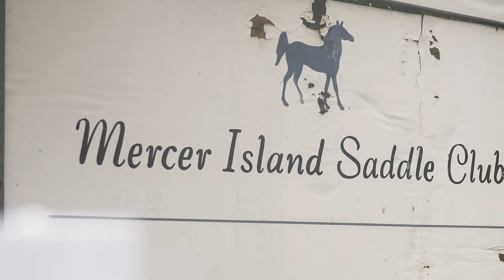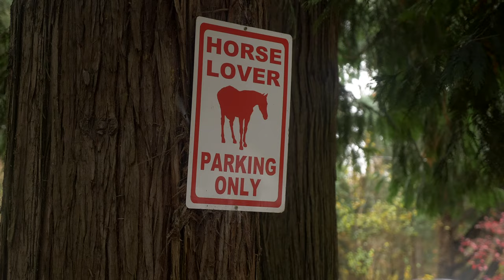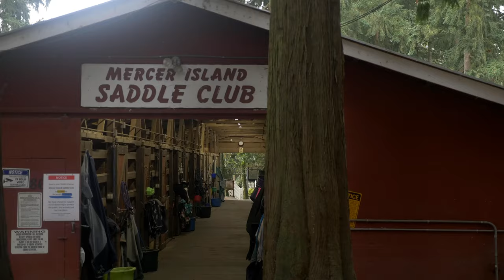Meet Gwen and Sabine, Members of Mercer Island's Saddle Club